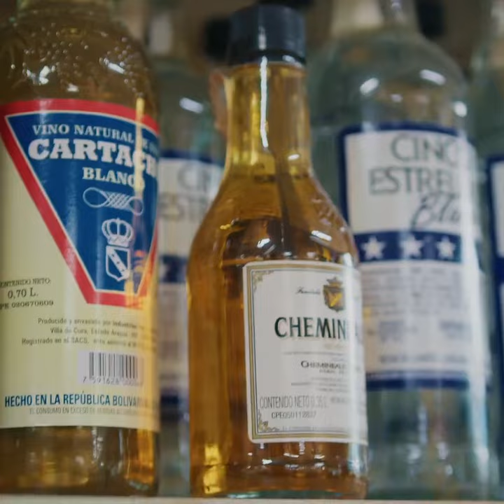Utilizaba a sus hijos para el vicio sin imaginar como terminaría 😨